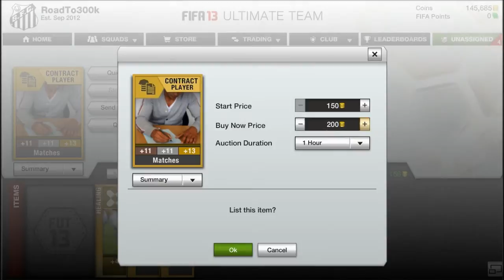Mini Pack Opening!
I GET FCK ALL!
seeya!